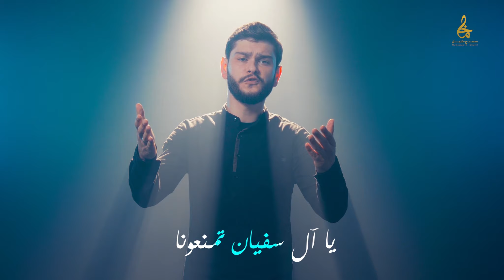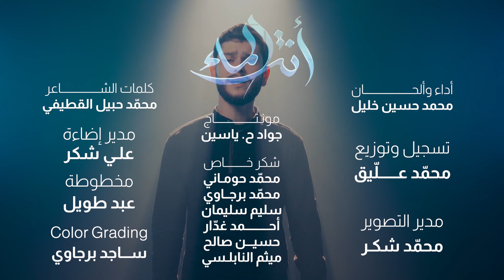أنت الماء _ الرادود محمد حسين خليل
أداء وألحان
محمد حسين خليل

كلمات
أ. محمد حبيل

تسجيل وتوزيع
محمد عليق

مدير التصوير
محمد شكر

مدير الإضاءة
علي شكر

مخطوطة
عبد طويل

color grading
ساجد برجاوي

مونتاج
جواد ح. ياسين

شكر خاص
محمد حوماني
محمد برجاوي
سليم سليمان
أحمد غدار
حسين صالح
ميثم النابلسي
لا تنسوا الإشتراك بالقناة وتفعيل زر الجرس والدعم❤️

زورونا على صفحات الرادود محمد حسين خليل
على مواقع التواصل الاجتماعي